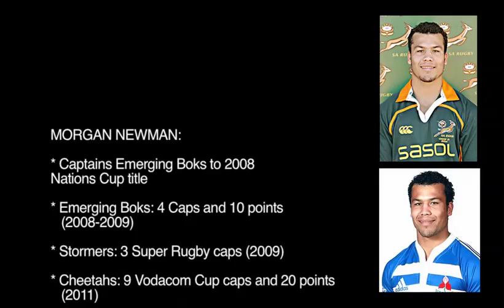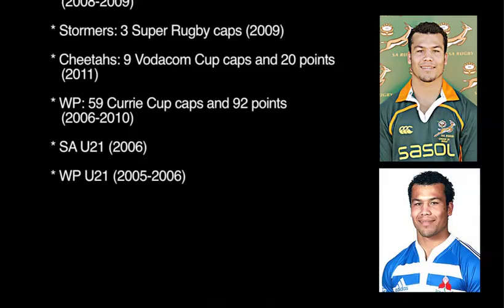Morgan Newman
This is a promotional video presented by Morgan Newman's agent Shane Keohane of Highbury Safika Media.